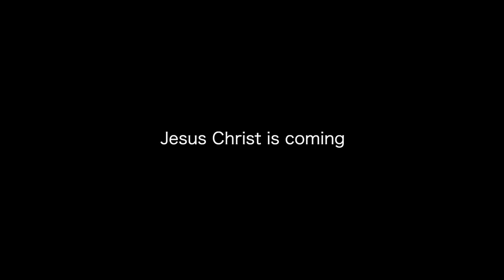People Like You? (Church Chaos) ⛪️ 🔥 church Bible audiobook 🎧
The audio-book version of The Glorious Few will be available next week. 🎧

Believe it or not, this is not an attempt to alienate you. However, it is an attempt to jolt you awake. If you honestly think that a holy, faith-filled and Christ-honouring response to the apostasy of the hour and the establishments is to remain within them, then I am obliged to protest.

“When the Articles are thrown overboard and the old flag is hauled down, then, not till then, it will be time for you and me to launch the boats and quit the wreck….”

— J. C. Ryle (Holiness, page 412)

I increasingly love the 19th C. witness of J. C. Ryle. I am also increasingly persuaded that he would not have condoned the "remain within" approach of many good men in the Church today.

Drawing on the work of Michael Drake, this video explains why I disagree with those who would remain

In order to truly discover the radical work of the Holy Spirit in our personal and corporate life, we must come away from that which is manifestly false and repent that we found that simple action so profoundly hard.

C. H. Spurgeon agreed with me.

“Islamic extremists blow-up our teenagers, our elected governments teach our children about the benefits of pornography and prominent church leaders say nothing biblical about abortion and transgenderism.”

Beginning with Saul’s dramatic transformation from Christian-hater to radical disciple, The Glorious Few leads the reader on a journey through the de-radicalised Church to discover what radical discipleship really means.

Nick Franks reflects on the counterfeit process by which Islamic terrorists are radicalised and what this spiritual forgery teaches us about the Holy Spirit and His preparation of the Church for the return of Christ.

Using scriptural study, extensive research and personal testimony, The Glorious Few is ultimately a heart-felt cry for national repentance and the Bride of Christ to be straightened out in preparation for the return of Jesus.

Love,

Nick & Mairin